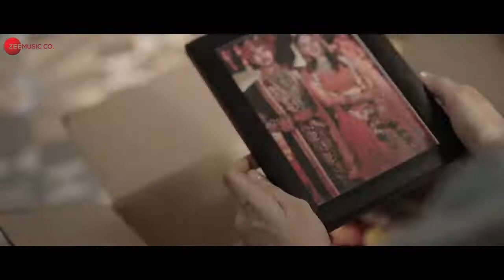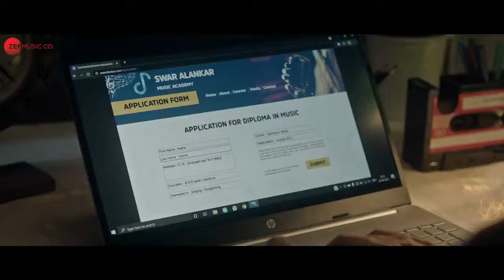Naa Dooja Koi - Rakul Preet Singh & Pavail Gulati - Arko feat. Jyotica Tangri